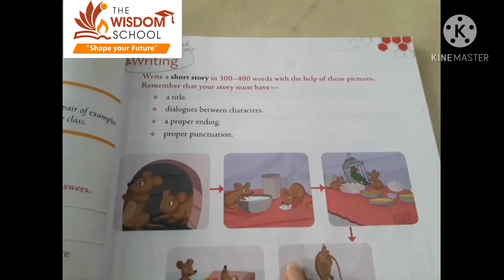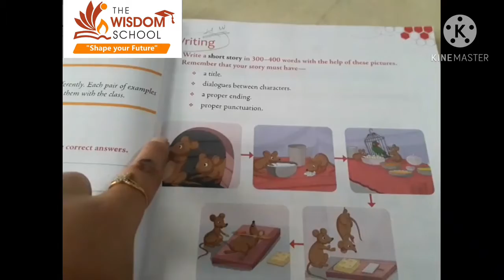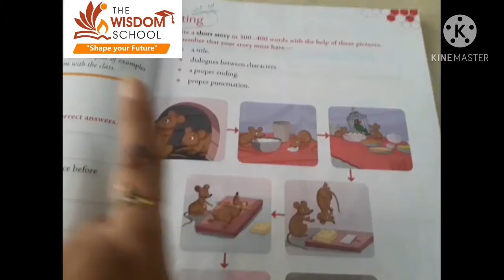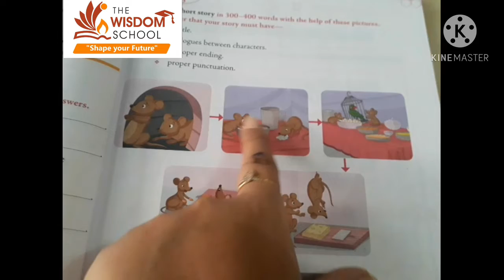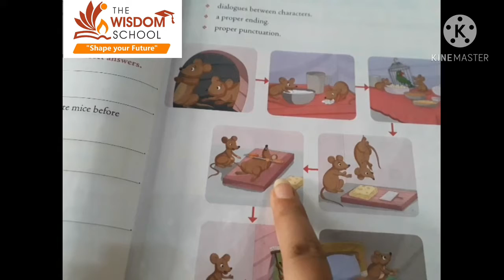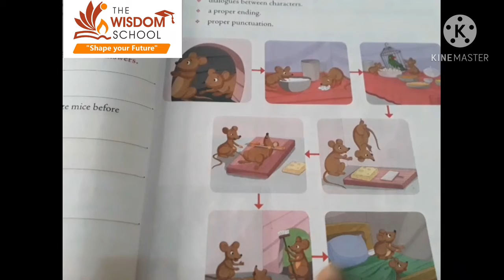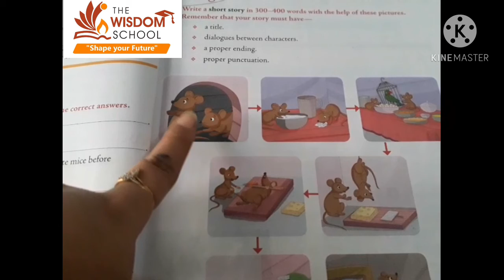Grade 5 /English R/ Activity/ Oct 29